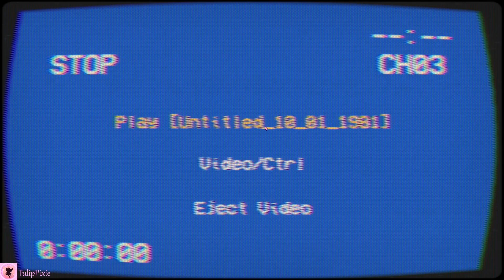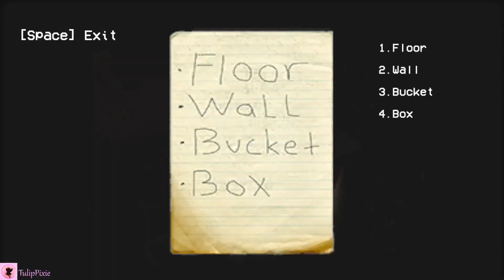CONFINED - Indie Horror Game - Full Playthrough - (No Commentary)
Confined is a short horror-puzzle game where you have three minutes to solve a puzzle to escape a kidnapper’s grungy, dangerous basement.

►In today's video: I'm playing Confined is a short horror-puzzle game. You wake up confused in a dark basement, hearing the sound of a car approaching the driveway and the distant echoes of footsteps above signal the presence of the kidnapper. With just three minutes on the clock, will you escape from the clutches of your captor in time, or will the basement become your permanent prison?